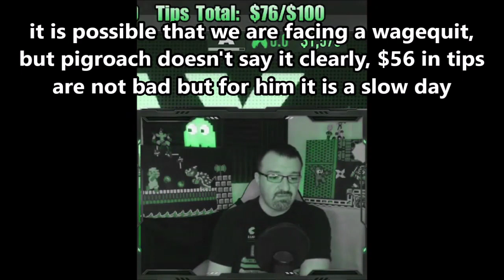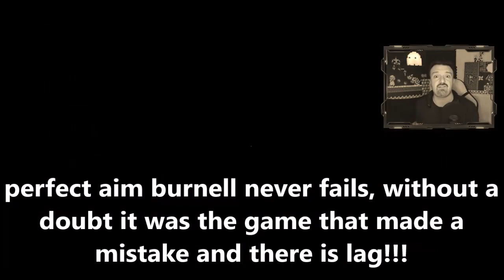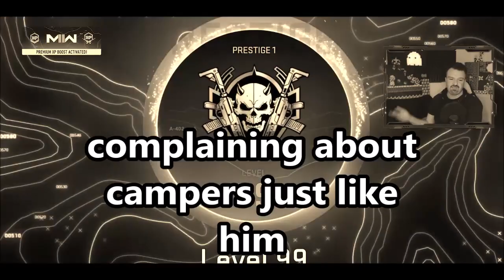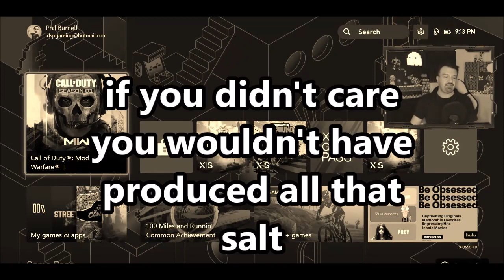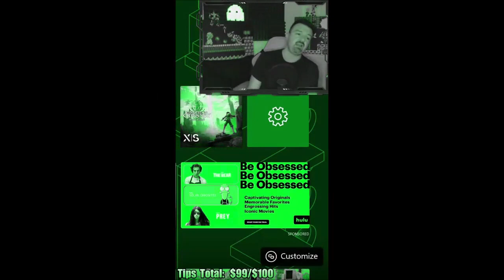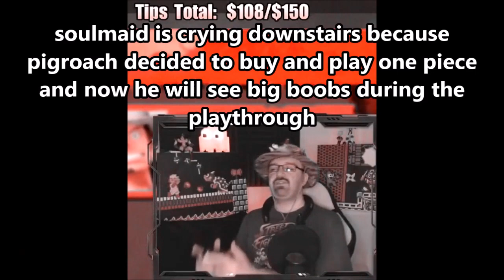DsP--wagequitting need for speed--squashed in warzone + ragequit--everyone should pay for YP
0:44 video starts